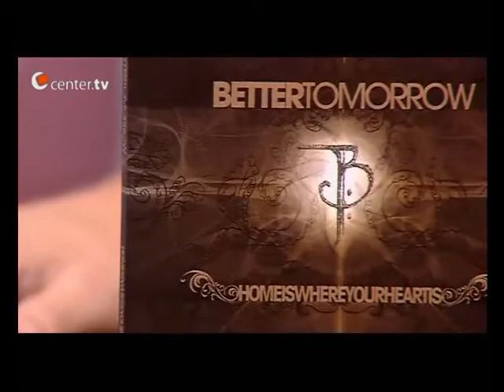Center TV in Bremen mit BETTER TOMORROW